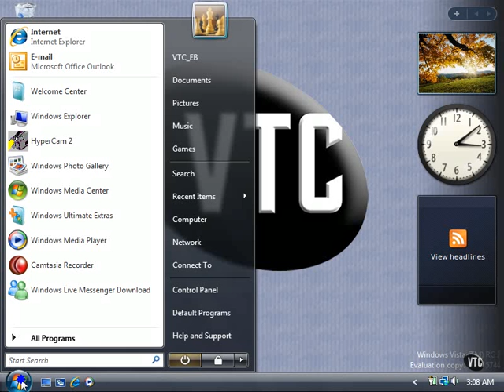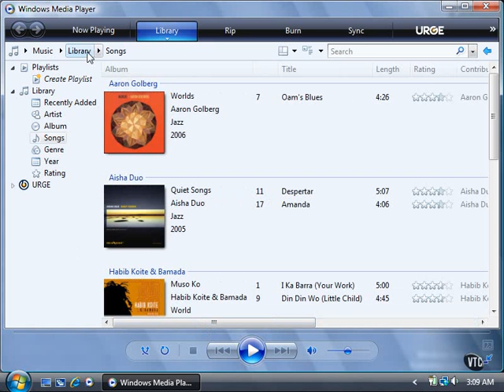Lesson01.Opening Windows Media Player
Opening Windows Media Player in WIndows Vista